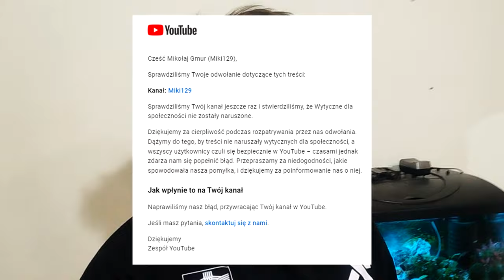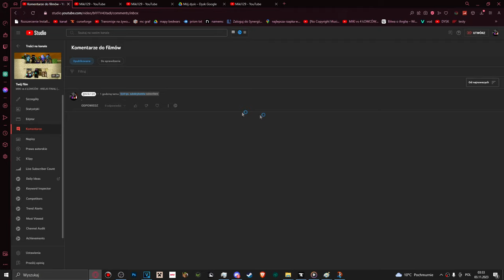STAŁO SIĘ COŚ ZŁEGO.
Miłego oglądania ❤️

koniec anarchia smp, anarchia smp sezon, nowy sezon anarchia smp,
koniec anarchia, koniec, nowy, sezon, anarchia smp 2, 2 sezon, 2 sezon anarchia smp, hunters
drugi sezon anarchia, anarchia 2
rapy vs 30 łowców ekipa rapy vs 30 łowców finał
finał 30 łowców, napierak, napierak powrót, napierak earth smp, earth smp, rapy pl, earth smp rapy
tobiasz tobiaszgaming tobiasz jak zdominowałem Jak ZDOMINOWAŁEM Serwer LifeSteal SMP,  cywilizacja, cpotworek, 100 graczy, minecraft war,
minecraft wojna 100 graczy, minecraft cywilizacja,
lifesteal tobiasz lifesteal tobiasz smp
bedwars, minecraft skywars, minecraft bedwars,
minecraft hypixel, hypixel, wintma, felek3371, minecraft wintma,
minecraft felek3371, pvp, minecraft pvp, minecraft strefa,
minecraft uhc, minecraft hypixel uhc, minecraft combo, minecraft fight,
minecraft animation, minecraft klepa, minecraft pvp music,
minecraft pvp montage, minecraft pvp muzyka, minecraft pvp poradnik,
minecraft pvp txt, minecraft pvp live, minecraft pvp legacy ip,
tobiaszgaming vs 3 łowców, minecraft manhunt 3v1, tobiasz vlogi
tobiaszgaming speedrun, kwadratowa rapy, kwadratowa haos
kwadratowa chaos, kwadratowa ikea, paczol, skkf, wpadka,
tobiaszgaming animation, gildie, kwadratowa gildie, bartman
tobiaszgaming live, tobiaszgaming łowcy, kwadratowa, busz
tobiaszgaming 3 łowców, tobiaszgaming 2 łowców, blaszka
tobiaszgaming 3 łowców rewanż, tobiaszgaming manhunt 1,
tobiaszgaming minecraft, tobiaszgaming muzyka,
tobiaszgaming manhunt reakcja, tobiaszgaming nowy rekord polski,
tobiaszgaming rekord, tobiaszgaming rewanż, wojna gildii
tobiaszgaming rekord polski, tobiaszgaming shoty z live,
tobiaszgaming speedrun vs łowcy, minecraft manhunt ale,
tobiaszgaming rekord świata, manhunt kompas, kwadratowa shoty
tobiaszgaming zwiastun, manhunt plugin, manhunt compass,
music manhunt manhunt minecraft, manhunt music, manhunt tobiaszgaming, manhunt server, manhunt polska, manhunt minecraft tobiasz gameplay funny moments horror  horror game anime  speedbridge  phasmophobia tips phasmophobia tricks vr shorts speedruner hunters hunter speedruner vs hunters
 shorts speedruner hunters hunter speedruner vs huntersxl vvs shorts skywars cubecraft 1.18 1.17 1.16 pvp throwables bridge skywars potpvp minemen lunargggodbridge moonwalk andromeda anarchia anarchia smp anarchia smp ip anarchia smp sagi anarchia smp live anarchia smp dla widzów anarchia smp na żywo anarchia smp minecraft anarchia smp podroba lifesteal smp bedwars lifesteal minecraft hypixel anarchia, anarchia smp, anarchia smp ip, anarchia smp sagi
anarchia minecraft, anarchia smp live, anarchia smp dla widzów,
anarchia smp na żywo, anarchia smp minecraft, anarchia smp podroba,
kapi, dranhis, sagi, nieśmieszny, dexsi, piterszef, lifesteal smp